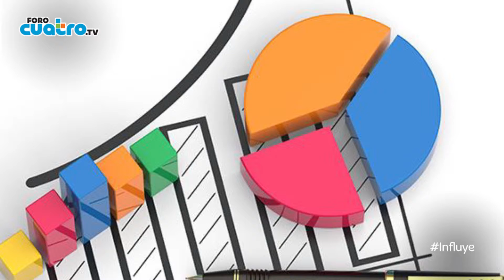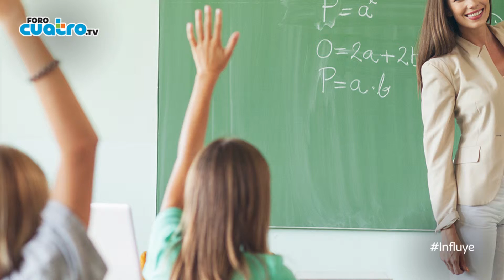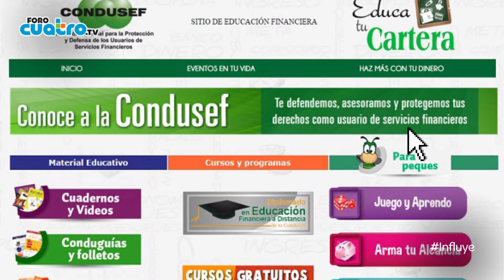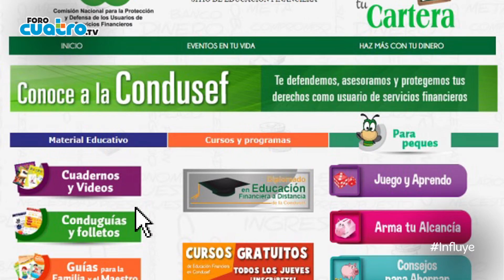Zaira Fernández: Educación Financiera